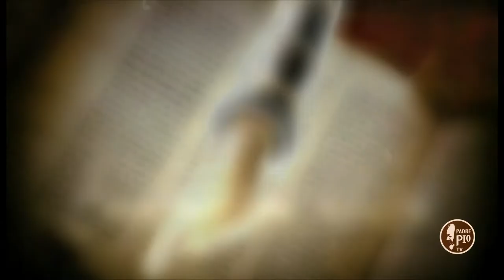Conversazioni Bibliche - III domenica di Avvento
Breve lectio del biblista padre Ernesto Della Corte, nella terza domenica di Avvento